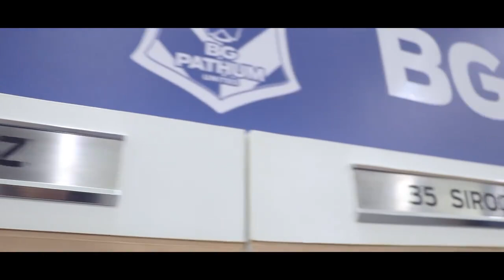Behind The Field EP.8 : เปิดทุกตู้ รื้อทุกซอก (Part1)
ตามคำเรียกร้อง สาวๆจัดให้ถึงที่กับการพาไปดู ไปรื้อ ไปค้น ตู้เสื้อผ้าของนักเตะ BGPU

ติดตามชมรายการ Behind The Field ย้อนหลังได้ที่นี่ :

แรบบิท ออน เซลล์
EP.7 : Part1 : shorturl.at/egpF7
EP.7 : Part2 : shorturl.at/tJLN7

ตะลุยจุดสูงสุดของ LEO STADIUM
EP.6 : Part1 : shorturl.at/npqCI
EP.6 : Part2 : shorturl.at/cuxN3

SHOPMAN (เบื้องหลังกว่าจะมาเป็นสินค้าของBGPUและการซื้อของออนไลน์ผ่าน
EP.5 : Part1 : shorturl.at/dCHPY
EP.5 : Part2 : shorturl.at/ckv39

Face Shield (กับการประดิษฐ์ Face Shield แบบ D.I.Y. ง่ายๆด้วยตัวเอง)
EP.4 : shorturl.at/imU14

FITNESS TRAINER (เรียนรู้วิธีสร้างกล้ามเนื้อของนักฟุตบอลบีจี)
EP.3 : Part1 : shorturl.at/rIQU1
EP.3 : Part2 : shorturl.at/nySW5

Pitch Maintenance (วิธีดูแลหญ้าเขียวๆของสนามลีโอ สเตเดี้ยม)
EP.2 : Part1 : shorturl.at/asJU6
EP.2 : Part2 : shorturl.at/otFGS

The Kit Man (เบื้องหลังการดูแลนักฟุตบอลให้เป็นมืออาชีพ)
EP.1 : Part1 : shorturl.at/dehiw
EP.1 : Part2 : shorturl.at/vBXY4